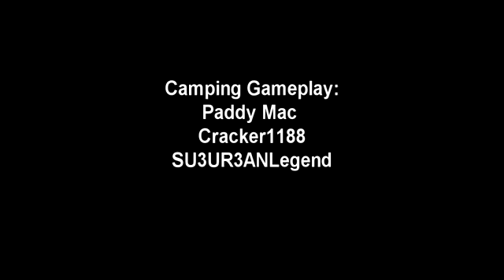THE CAMPERS ANTHEM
This song is sick!